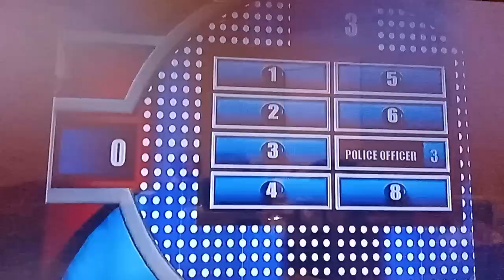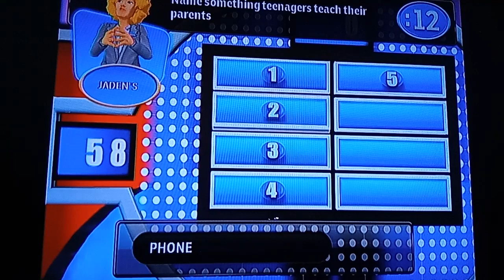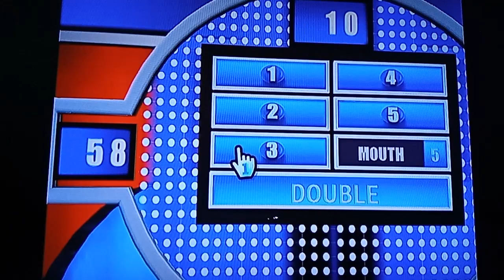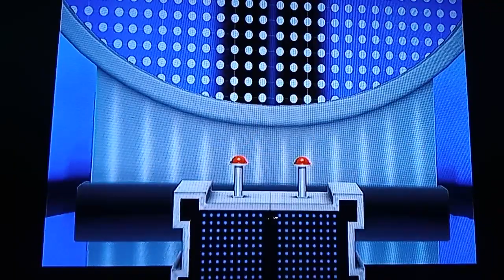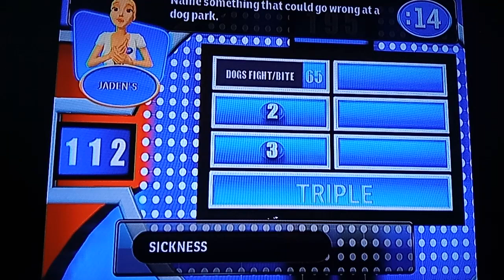Family Feud (2010 Edition): Friday Night Game.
This video is a gameplay video that I have on "Family Feud (2010 Edition)" on the night of "Friday, February 23, 2024."